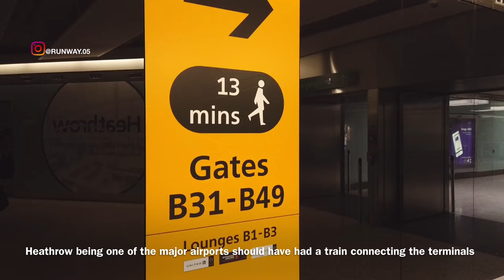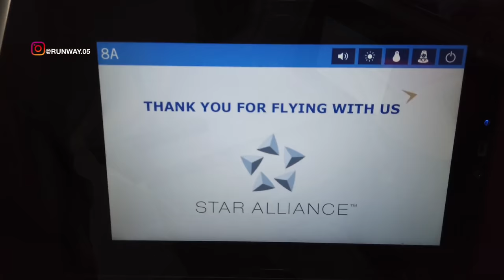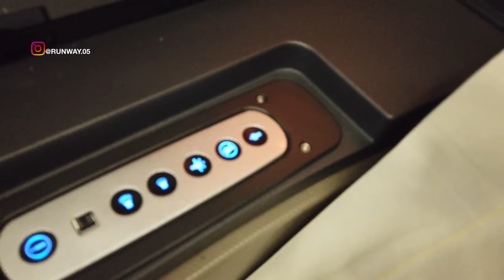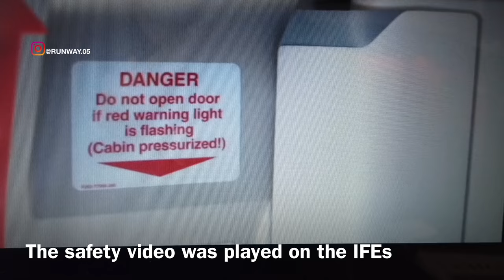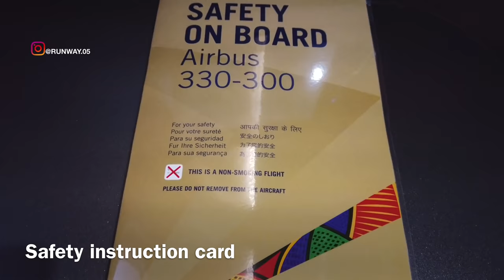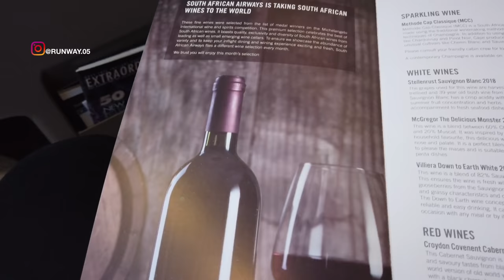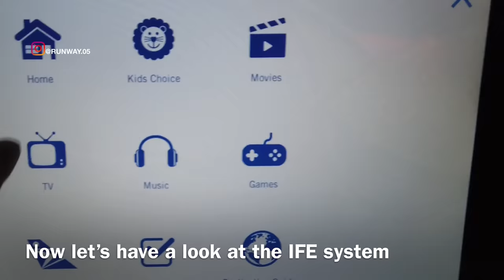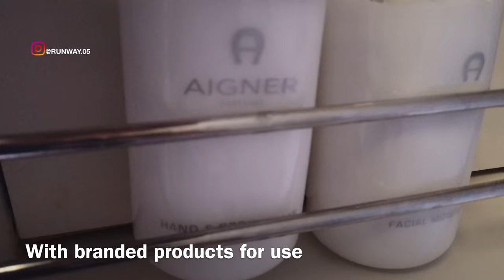SOUTH AFRICAN AIRWAYS BUSINESS CLASS | LONDON TO JOHANNESBURG | A330 | SINGAPORE LOUNGE TRIP REPORT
SHOT BEFORE COVID19

THIS TRIP REPORT IS OF A SOUTH AFRICAN AIRWAYS FLIGHT I TOOK FROM HEATHROW AIRPORT, LONDON, ENGLAND, UNITED KINGDOM (LHR) TO O.R. TAMBO INTERNATIONAL AIRPORT, JOHANNESBURG, SOUTH AFRICA (JNB). I FLEW BUSINESS CLASS ON THEIR  AIRBUS A330 SERVICE. IN THIS VIDEO I WILL BE SHOWING THE TERMINAL 2 OF LONDON HEATHROW AIRPORT, IT'S SINGAPORE AIR STAR ALLIANCE LOUNGE AND THE FLIGHT EXPERIENCE.